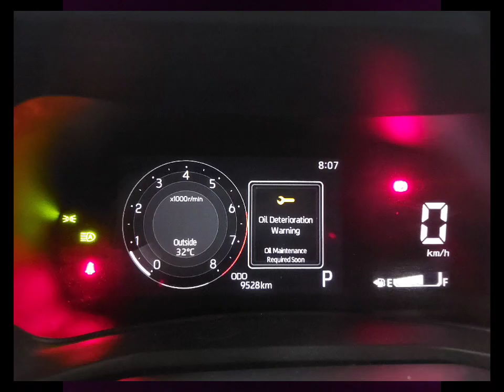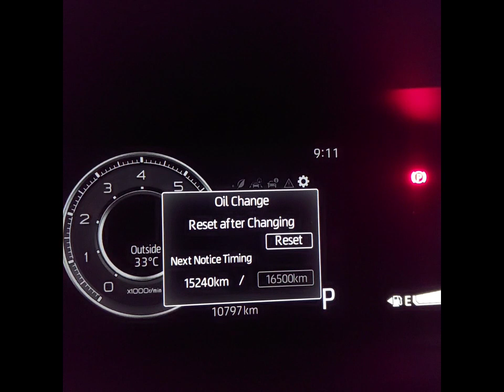Veloz Tips: Reseting Oil Deterioration Warning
when due for maintenanace, pop up appears and obstruct the view.
here is a guide to remove it by reseting.
let me know kung may mali sa sinabi ko dito. :)